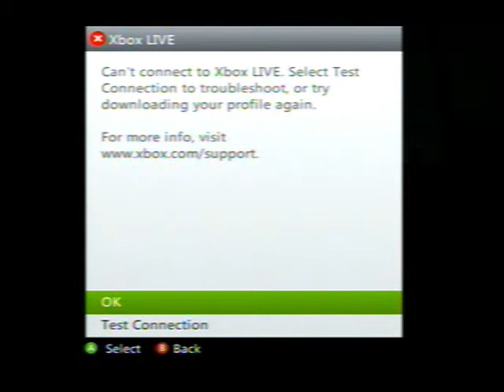Left 4 Dead with Dillon!